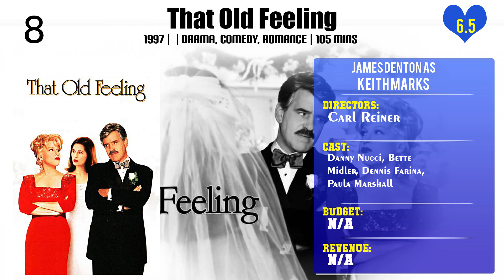James Denton Top 10 Movies of James Denton| Best 10 Movies of James Denton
Top 10 Movies of James Denton

Find the list of top 10 and best movies by James Denton
Grace Unplugged
For Love and Honor
That Old Feeling
The Pretender: Island of the Haunted
Good Witch Halloween
Selfie Dad
Face/Off
A Girl's Best Friend
The Pretender 2001
Wake.

Pl. Comment down your favorite movie of James Denton